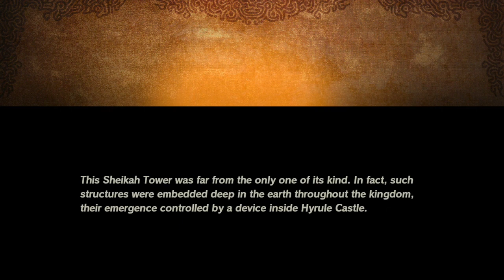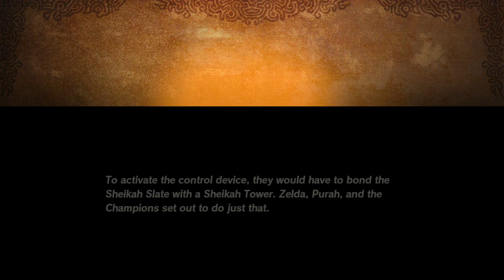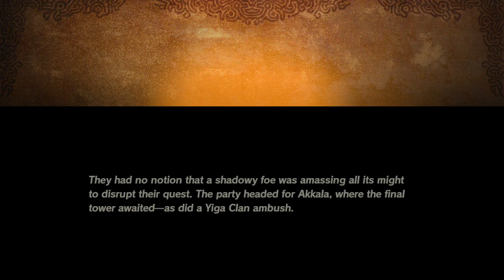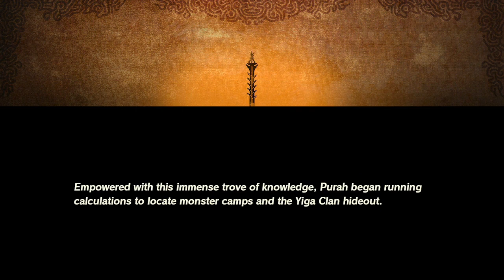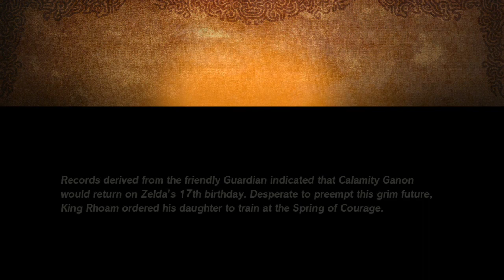Of Heroes and Bananas | Playing Hyrule Warriors Age of Calamity (Stream 3)